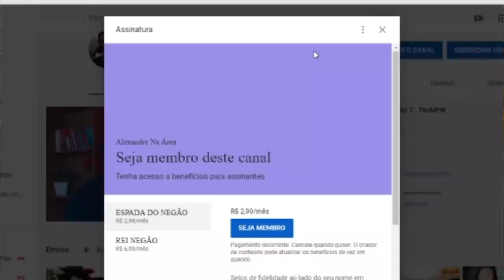RESPONDENDO INSCRITOS - KAKASHI (Voice Makers)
Inicio ou final dos vídeos: Kraddy - Android Porn guitar cover